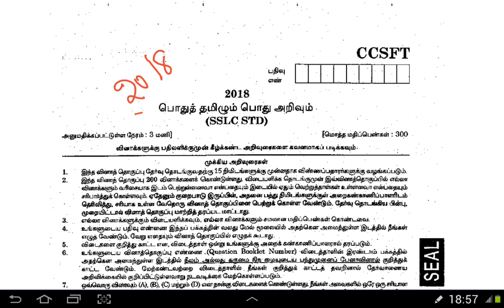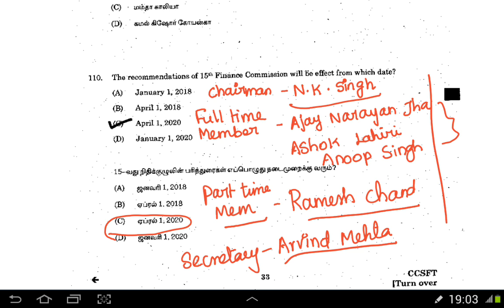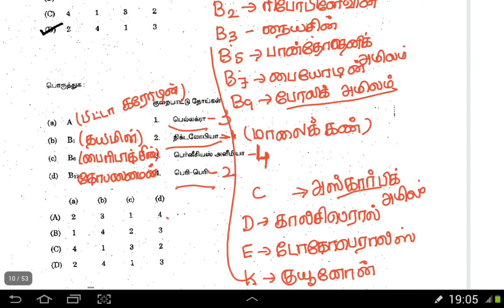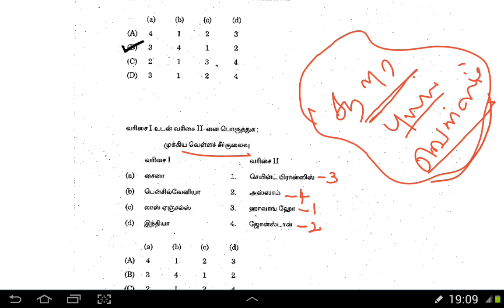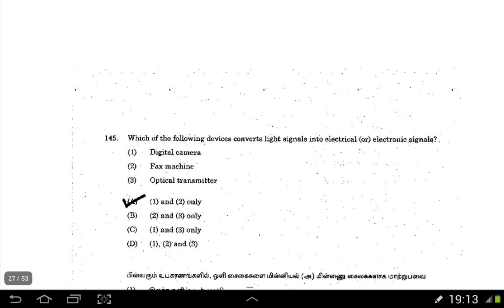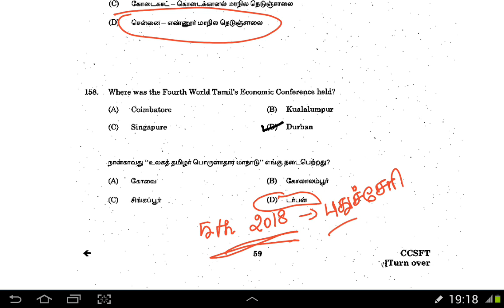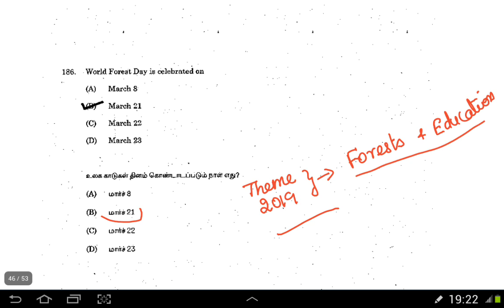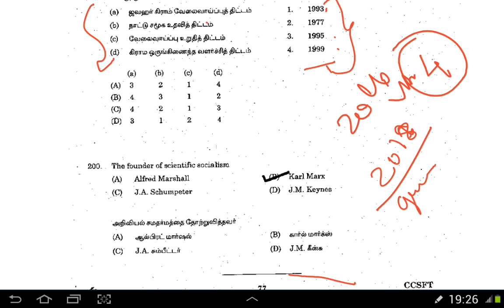Tnpsc Group4+VAO 2018 - General Studies Questions